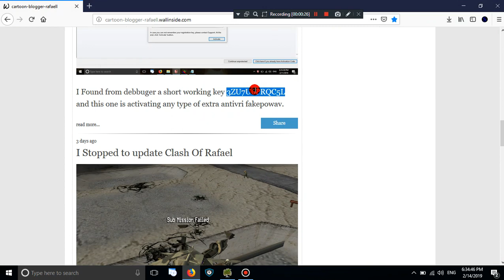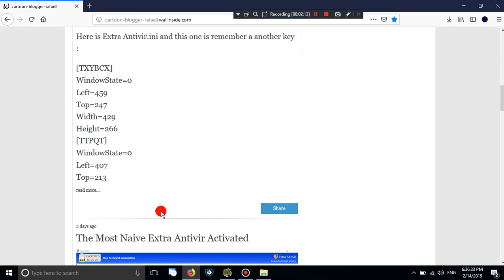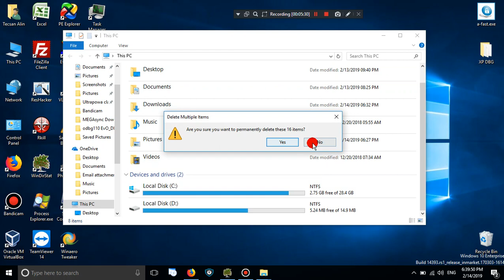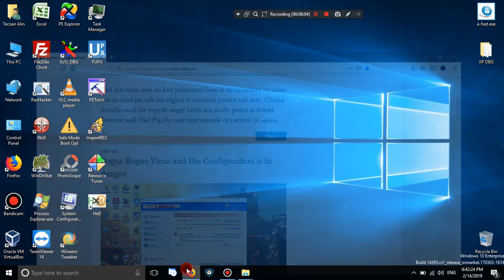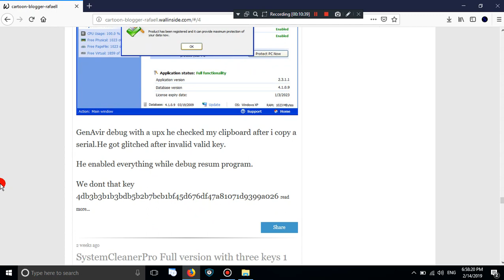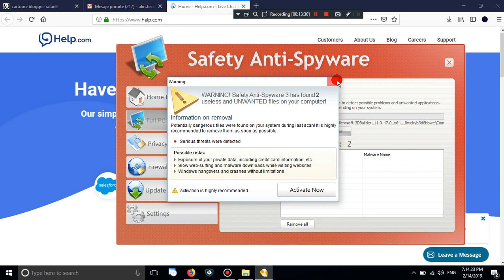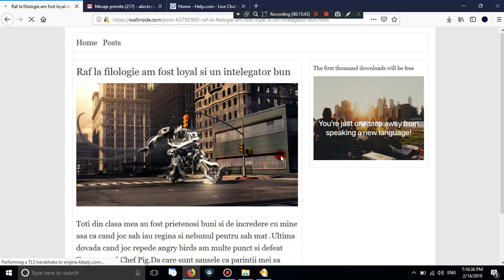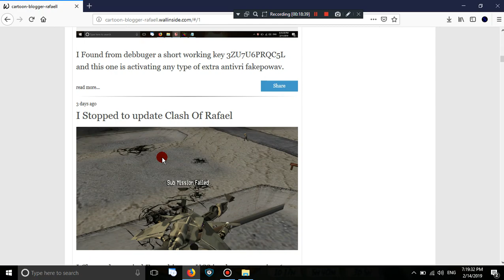Alin Tecsan Impotriva depresiunii de valentines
Maine daca se intampla il iau pe antimalware2009 il gauresc cu debbugerul si acolo gasesc cheia stresului negativ :)))